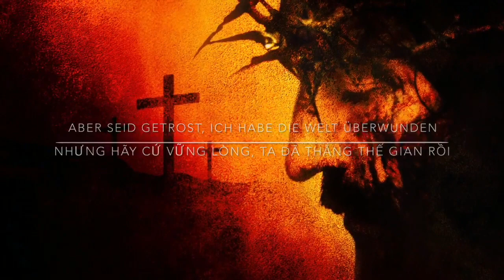Christ Lag In Todesbanden (Sự Chết Của Chúa )| 🎼🎼 Sopran Blockflöte | Iris Madörin | Quang Harvest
Christ Lag In Todesbanden
Sự Chết Của Chúa

*Ist ein Osterlied von Martin Luther aus dem Jahr 1524
*Iris Madörin
*Quang Harvest

„Solches habe ich mit euch geredet, daß ihr in mir Frieden habet. In der Welt habt ihr Angst; aber seid getrost, ich habe die Welt überwunden.“
‭‭Johannes‬ ‭16:33‬

„Ta đã bảo các ngươi những điều đó, hầu cho các ngươi có lòng bình yên trong ta. Các ngươi sẽ có sự hoạn nạn trong thế gian, nhưng hãy cứ vững lòng, ta đã thắng thế gian rồi!“
‭‭Giăng‬ ‭16:33‬ ‭